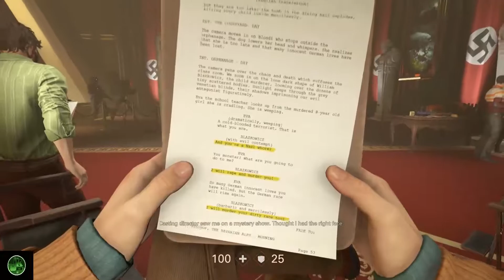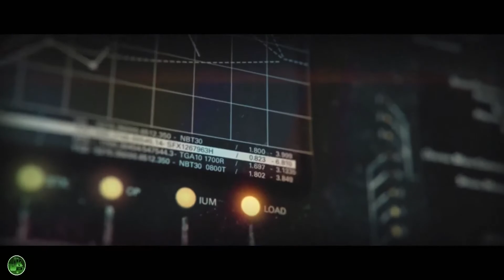Wolfenstein 2 The New Colossus Long Play Part 5